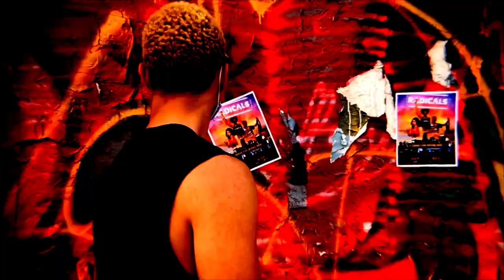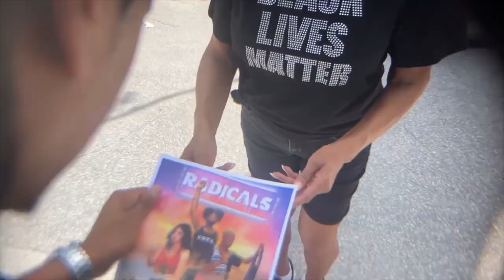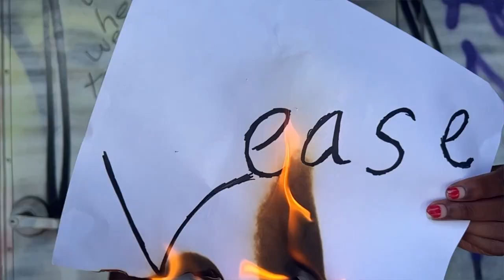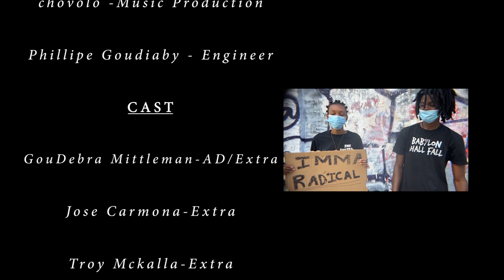Radicals - Imma Radical (Explicit) (Original Music Video)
Featured in the Official Soundtrack for Radicals: The Series

chovolo
King Angel
Nairobi

Mixing/Mastering Engineer: Philippe Goudiaby